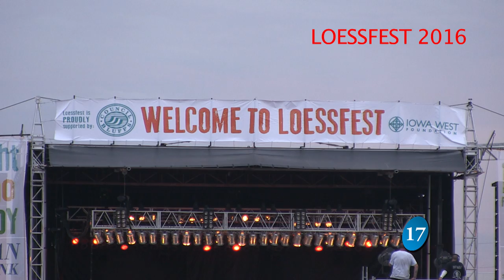Loessfest Announcement 2017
IT'S BECOME AN ANNUAL TRADITION FOR THE CITY OF COUNCIL BLUFFS TO HOST A BIG PARTY DURING MEMORIAL DAY WEEKEND… LOESSFEST RETURNS TO TOM HANAFAN RIVER’S EDGE PARK FOR A FIFTH YEAR IN 2017 AND CITY OFFICIALS MAKE THE BIG ANNOUNCEMENT AS TO WHO WILL HEADLINE THE FREE CONCERT AND WHAT OTHER EVENTS WILL TAKE PLACE AS PART OF THE YEARLY BASH…

THE  FULL WEEKEND OF FUN EVENTS FOR THE WHOLE FAMILY ALSO .INCLUDES A RUN LOESS HALF MARATHON AND 5K, BIKE THE BLUFFS, THE FAMOUS OMAHA SYMPHONY WILL PERFORM, AND OF COURSE FIREWORKS WILL LIGHT UP THE SKY… THAT’S ONLY A PORTION OF THE EXCITEMENT...FOR A COMPLETE LIST VISIT LOESSFEST DOT COM...